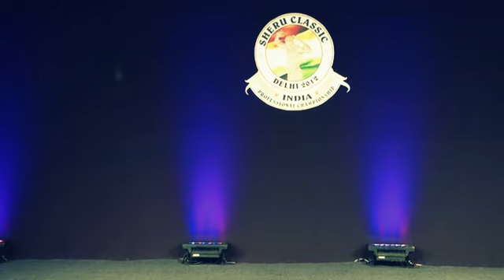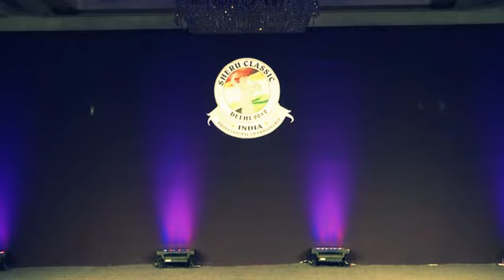BODYBUILDING SHERU CLASSIC 2012 - PREJUDGING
SHERU CLASSIC 2012 RESULTS

Open
1. Phil Heath - US$ 60.000
2. Kai Greene - US$ 40.000
3. Toney Freeman - US$ 20.000
4. Roelly Winklaar - US$ 15.000
5. Michael Kefalianos - US$ 10.000

212
1. David Henry
2. Jose Raymond
3. Masoom Butt
4. Guy Cisternino
5. Lukas Osladil

Figure
1. Erin Stern
2. Nicole Wilkins
3. Candice Keene
4. Heather Dees
5. Gennifer Strobo

Bikini
1. Nicole Nagrani
2. India Paulino
3. Nicole Moneer
4. Noemi Olah
5. Jessica Paxson
6. Felicia Romero